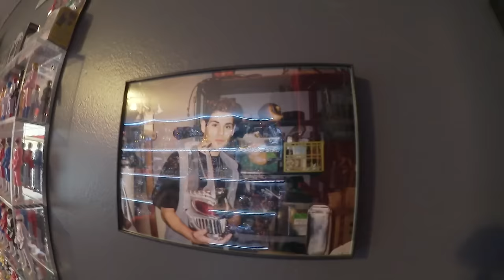Huge Power Rangers Collection - feat. MMPRtoys [Vlog]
While I was in Los Angeles for Power Morphicon, I visited Bruno and Mia in their house and saw their awesome collection!